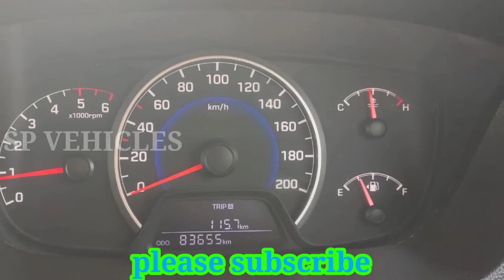Hyundai i10 and Alto 800 LXI good condition vehicles single ornament me only 240000